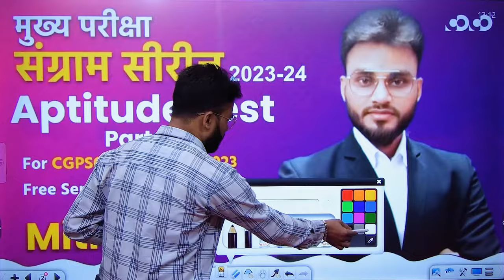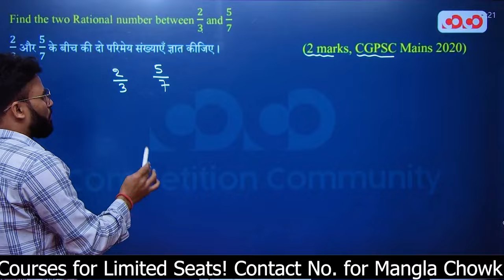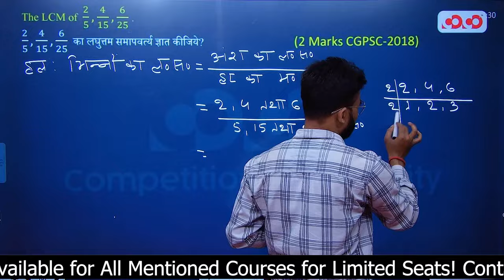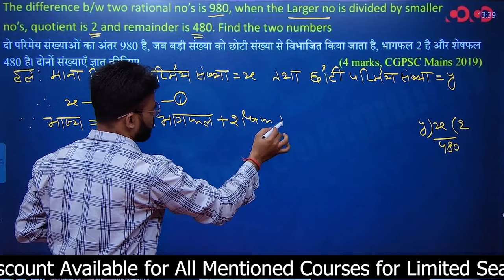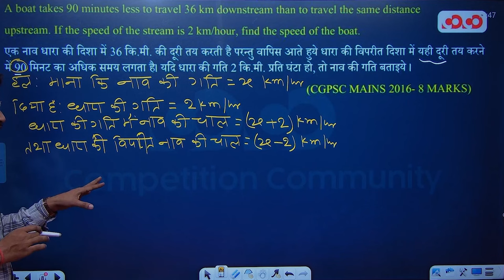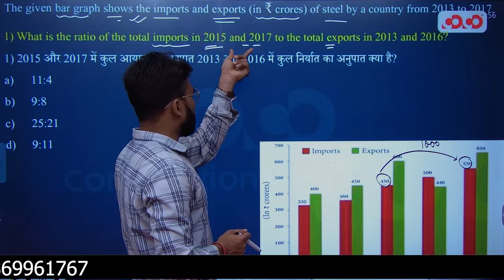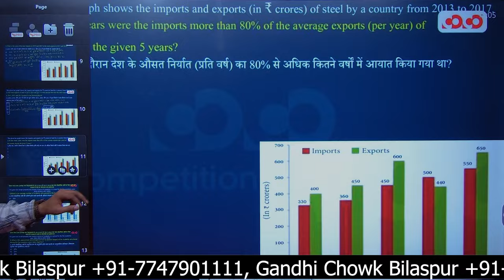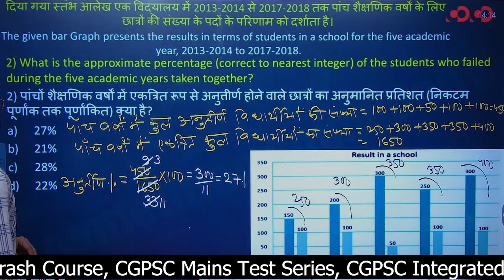Aptitude Test (Part-1) | Maths | संग्राम सीरीज 2023-24 | Competition Community